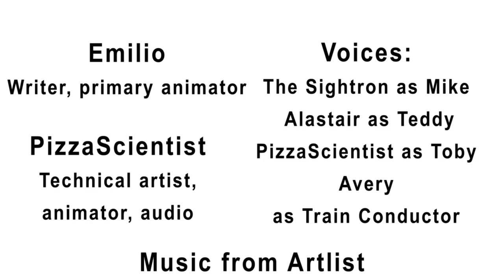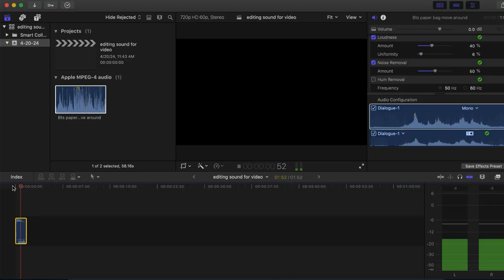The Gift Short Animated Film and BTS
I helped make a 2D animated indie cartoon film called “The Gift”. I did clean up work, lighting on some shots, all of the audio design, editing, and I played the character, Toby. This was my first time working on a short 2D animated film and I learned a lot.

00:00 Intro and context
00:27 The Gift
03:27 Behind the scenes

Programs and sites used:
FlipaClip
FinalCut Pro
AfterEffects
Filmmora
Artlist

Credits:
Emilio - writer, primary animator
PizzaScientist - technical artist, animator, audio
The Sightron - voice of Mike
Alastair - voice of Teddy
PizzaScientist - voice of Toby
Avery - voice of Train Conductor